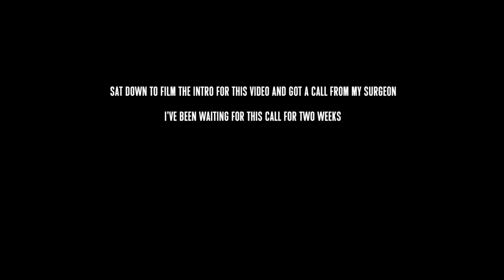Thyroid Surgery Vlog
This was a tough one to share, but I know I'm not the only one going through this or similar to this!  Thank you so much for all the love and support!

If you have any questions please let me know!  Would love to share the knowledge I stumbled on in this process hahah!